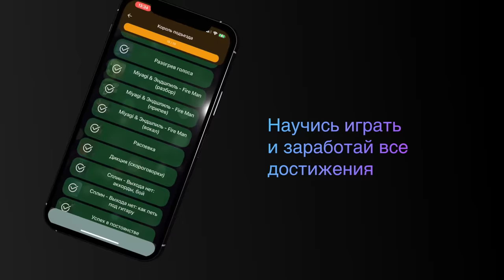РУССКИЙ БАЯНИСТ в ИНОСТРАННОЙ ЧАТ РУЛЕТКЕ #2 | Реакция людей на БАЯН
В этом видео: Русский Баянист в иностранной чат рулетке удивляет зрителей игрой 2 часть. Реакция людей на баян. Пранки в чатрулетке